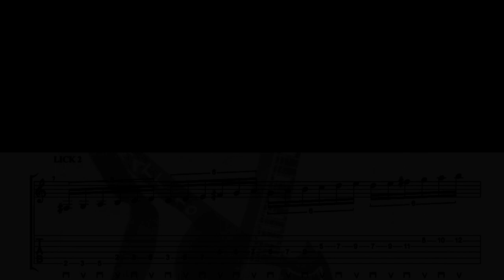FAST GUITAR LICKS in E Minor | Guitar Lesson + TAB | Shred Alternate Picking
⚡️ How to play 3 FAST ALTERNATE PICKING LICKS IN E MINOR using 3 NOTES PER STRING PATTERNS.
The video contains the PERFORMANCE + the SLOW VERSION with TAB / SHEET on screen.

SHRED LICKS TABS
SHRED LICKS LESSON
SHRED LICKS WITH TAB
SHRED GUITAR LICKS
FAST ALTERNATE PICKING LICKS
PAUL GILBERT ALTERNATE PICKING LESSON
ALTERNATE PICKING LICKS
ALTERNATE PICKING LICK
3 NOTES PER STRING LICK
3 NOTES PER STRING SHRED
E MINOR LICKS
E MINOR SOLO LICKS
E MINOR SHRED LICKS
E MINOR GUITAR LICKS
E MINOR ROCK LICKS
E MINOR GUITAR SHRED
MATT TEN